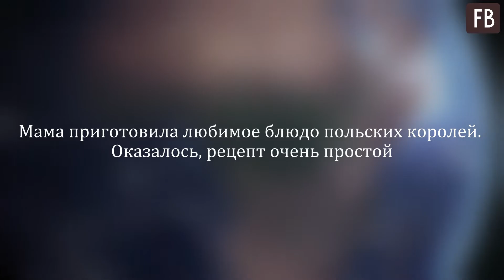Мама приготовила любимое блюдо польских королей. Оказалось, рецепт очень простой